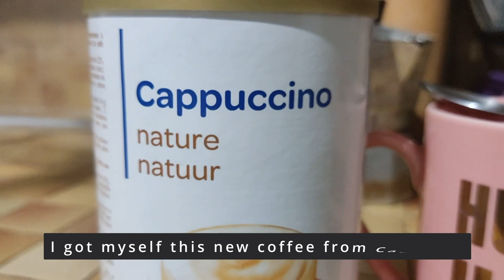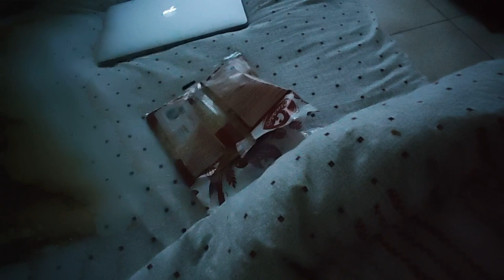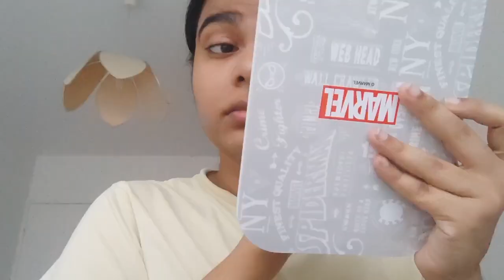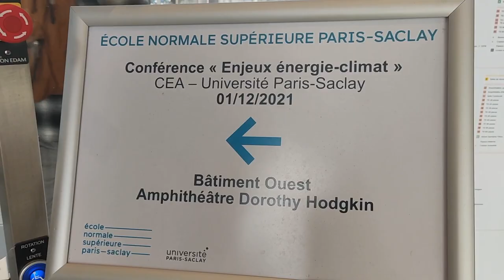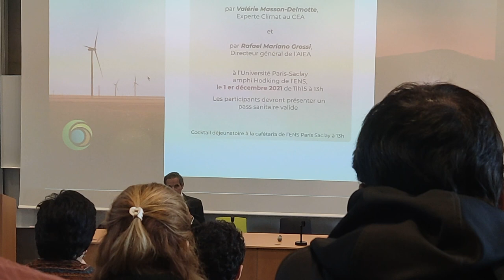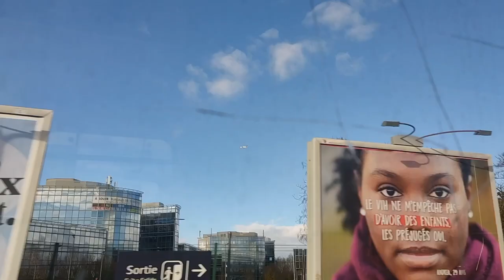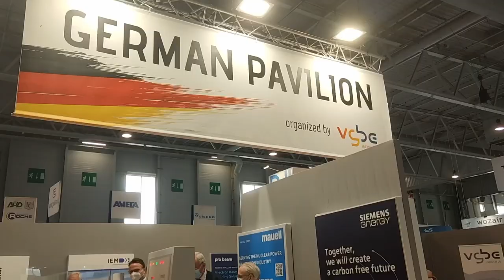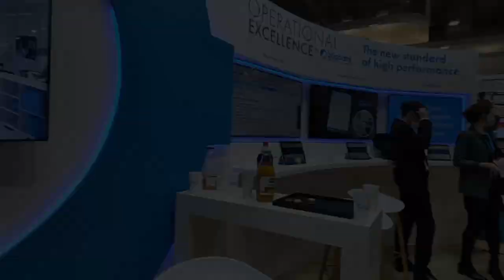World Nuclear Exhibition 2021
Hello everyone, I am a Masters student who is studying Nuclear Engineering at the Universite Paris Saclay. Last month was full of a lot of interesting events and I am going to give a glimpse of two events today. World Nuclear Exhibition took place in Paris in this year and I was lucky enough to visit. Most important highlight of the month was the meeting with IAEA director general Rafael Mariano Grossi. He is one of the most humble people I have met in my life. He exchanged ideas with MNE students of the INSTN.